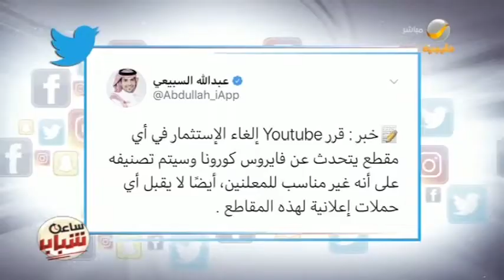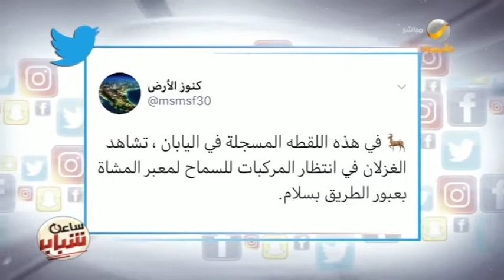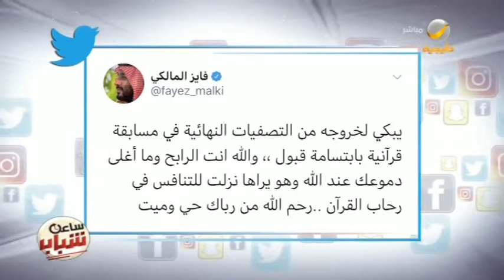ساعة شباب 3 مارس 2020